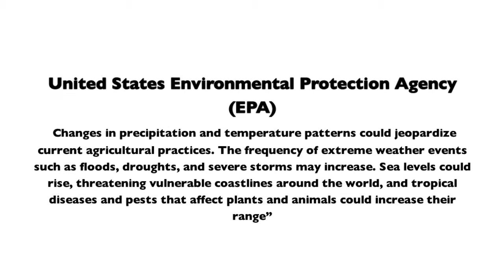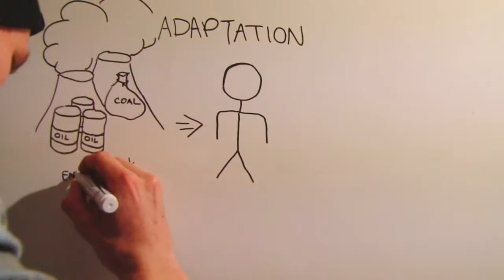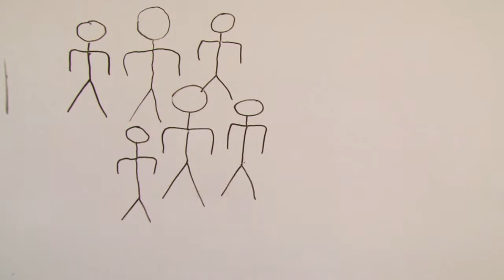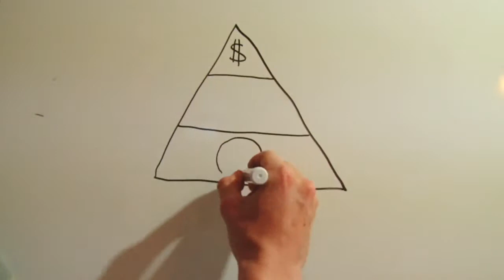IMAGINE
Song: Instrumental clip from The Union